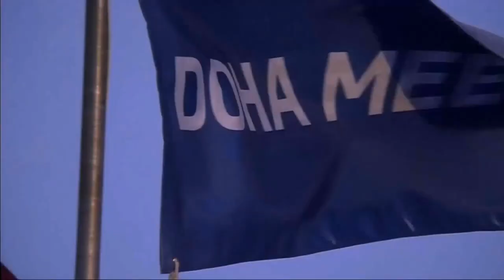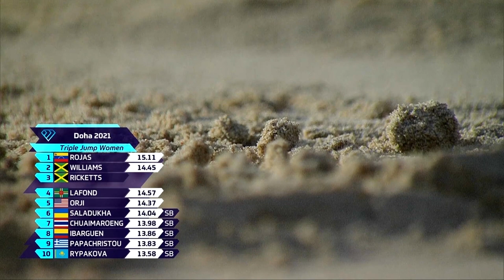Caterine Ibargüen (COL) - Salto Triple Femenino. Estadio Suheim bin Hamad, Doha, Qatar. 28/5/2021.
El evento de Salto Triple Femenino comenzó a las 18:38 (hora local) en el estadio Suheim bin Hamad en Doha, Qatar, el 28 de mayo del 2021.

Nota al margen: este video solo contiene sonido de fondo: es posible que escuche el ruido de la multitud, algo de música, los atletas, los entrenadores, los locutores del estadio en árabe e inglés. Fin de la nota al margen.

La temperatura en el estadio era de 39°C (102°F). Según los registros oficiales de los organizadores, la velocidad del viento varió entre +0,6 m/s y +2,5 m/s. La humedad en Doha esa noche fue del 22%.  Doha se encuentra a una altura de 10 m (33 pies) sobre el nivel del mar.

Nota al margen: una velocidad del viento positiva implica que los atletas tenían viento de cola. Fin de la nota al margen.

El evento contó con una Constelación de Estrellas, 10 atletas, incluidas Campeonas Olímpicas, Campeonas Mundiales y poseedoras de récords. 9 de ellas se dirigían a Tokio.

Este video se enfoca en la Muy Condecorada Caterine Ibargüen de Colombia, campeona múltiple en 3 disciplinas: Triple Salto, Salto de Longitud, Salto de Altura.  ALGUNAS ESTADÍSTICAS y su clasificación mundial al 28 de mayo del 2021 se enumeran a continuación:

Caterine Ibargüen (COL): Tokyo-Bound.  Triple Jump.  1999, 2003, 2006, 2007, 2009, 2010, 2011 National Champion (High Jump); 2003, 2007, 2009, 2010, 2011, 2014 National Champion; 2006, 2007, 2009, 2011 National Champion (Long Jump); 2004 South American U23 Championships (Long Jump) Silver Medalist; 2006 South American U23 Championships (Triple Jump, & High Jump) Silver Medalist; 2004 South American U23 Champion (High Jump); 2006 South American U23 Champion (Long Jump); 2014, 2018 CAC Games Champion; 2018 CAC Games Champion (Long Jum); 2004 Ibero American Championships (High Jump) Bronze Medalist; 2008 Ibero American Championships (High Jump) Silver Medalist; 2010 Ibero American Championships Silver Medalist; 2008 CAC Championships (High Jump) Silver Medalist; 2011 Pan American Games (Long Jump) Bronze Medalist; 2011, 2015 Pan American Games Champion; 1999 South American Championships (High Jump) Bronze Medalist; 2003, 2005 South American Championships Bronze Medalist; 2005, 2007, 2011 South American Championships (Long Jump) Bronze Medalist; 2003, 2006 South American Championships (Long Jump) Silver Medalist; 2006 South American Championships Silver Medalist; 2005, 2006, 2007, 2009 South American Champion (High Jump); 2009, 2011 South American Champion; 2014, 2018 World (Continental) Cup Champion; 2018 World (Continental) Cup Champion (Long Jump); 2011, 2019 World Championships Bronze Medalist; 2017 World Championships Silver Medalist; 2013, 2015 World Champion; 2012 Olympic Games Silver Medalist; 2016 Olympic Games Champion. Indoor NR (HJ): 1.81m (2006). NR: 15.31m (2014). NR (Long Jump): 6.93m (2018). PB=15.31m.

Nota al margen: por favor tenga en cuenta aquí que solo enumero los podios para la Estrella Colombiana, para su impresionante historial competitivo completo, se recomienda que visite el sitio web de World Athletics. Fin de la nota al margen.

La Dos Veces Campeóna Mundial Ibargüen es oriunda de Apartadó, Departamento de Antioquia, Colombia, y es poseedora del Récord Nacional en la disciplina desde el 2014.   Ibargüen se desempeño de la siguiente manera en el Meeting de Doha 2021:

Ronda 1: Bandera Roja (velocidad del viento = +2,5 m/s).
Ronda 2: Bandera Roja (velocidad del viento = +0,9 m/s).
Ronda 3: 13.86m (velocidad del viento = +1,3 m/s).
Ronda 4: Bandera Roja (velocidad del viento = +2.1 m/s).
Ronda 5: 13.67m (velocidad del viento = +1.6 m/s).

La marca de Ibargüen de 13,86m en la Ronda 3 representó la Mejor Marca de la Temporada para la ex Campeona Olímpica Paisa.

Glosario de términos por sus siglas en inglés:

°C = grados centígrados
°F = grados Fahrenheit
m = metros
m/s = metros por segundo
U20 = Sub 20
NR = Poseedor(a) del Récord Nacional
PB = Mejor Marca Personal
SB = Mejor Marca de la Temporada
MR = Récord de la Competencia

Las Competidoras en el Evento de Salto Triple Femenino y sus Marcas Finales:

1. Yulimar Rojas (VEN): 15.15m MR
2. Kimberly Williams (JAM): 14.69m PB
3. Shanieka Ricketts (JAM): 14.98m PB
4. Thea Lafond (DMA): 14.57m
5. Keturah Orji (EUA): 14.37m
6. Olha Saladukha (UKR): 14.04m SB
7. Parinya Chuaimaroeng (THA): 13.98m SB
8. Caterine Ibargüen (COL): 13.83m SB
9. Paraskevi Papachristou (GRE): 13.83m SB
10. Olga Rypakova (KAZ): 13.58m SB

LA MÚSICA ES POR INFRACTION.   He amplificado el sonido con un software de edición de sonido.

La versión narrada (~14 min de duración) y la versión más completa (1 h ~14 min de duración) del Triple Salto Femenino en el Meeting de Doha 2021 se pueden ver aquí mismo en mi canal de YouTube.

Edición de Video, Investigación y Trabajo de Arte Digital Por: Carlos G. Monzon-Guzman.

Gracias por elegir ver este video en mi canal de YouTube.